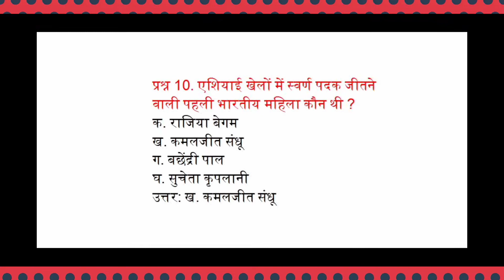एशियाई खेलों में स्वर्ण पदक जीतने वाली पहली भारतीय महिला कौन थी?